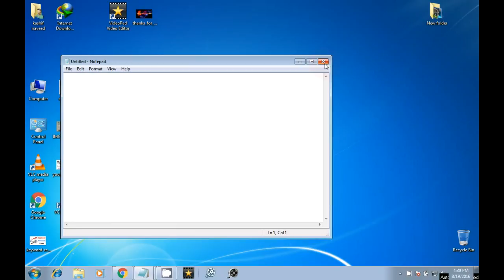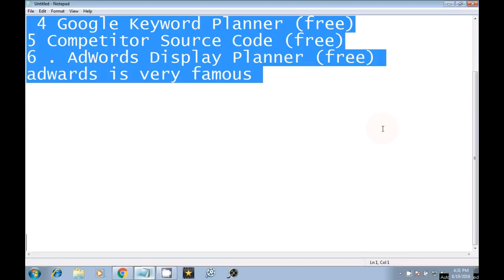keyword research tools 2016 latest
keyword research tools 2016 latestkeyword research tool
keyword research for seo , by kashif naveed ,seo search engine optimization , seo ,keywords search ,keywords planner ,